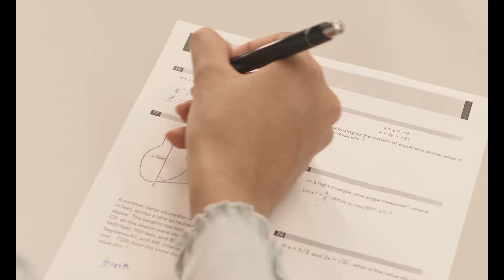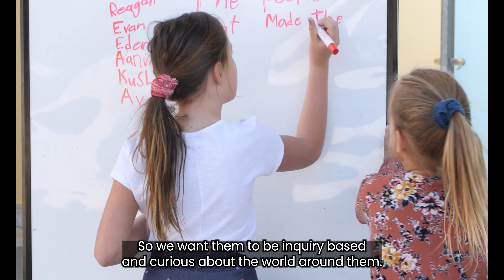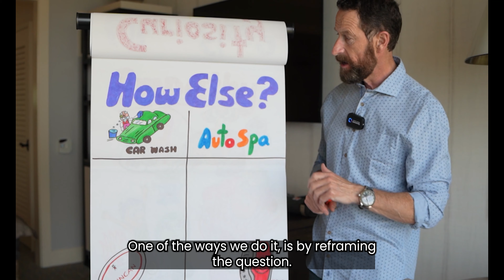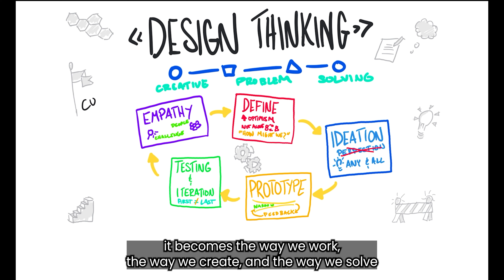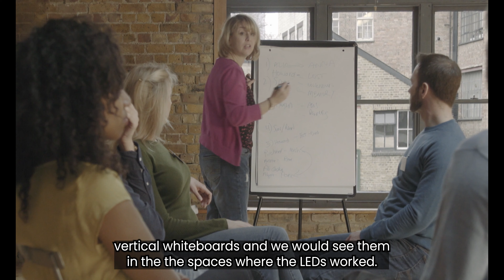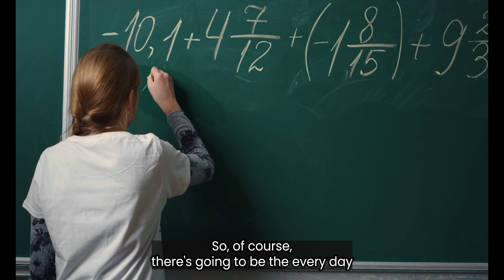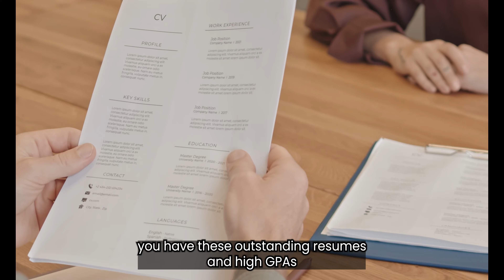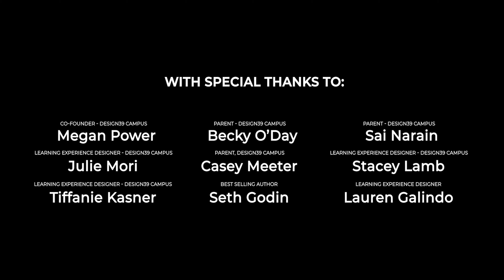Designing the Future: A Journey into Innovative Education for the AI Era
Discover a groundbreaking approach to education in this captivating documentary. Join Dr. Sabba Quidwai, an educator and researcher, as she explores how Design39 Campus, a public school in San Diego, CA, has revolutionized the traditional education model using design thinking. Find out how this innovative method prepares today's youth for success in an AI-powered world by equipping them with the essential skills and mindsets.

Featuring insights from thought leaders like Seth Godin, Erik Brynjolfsson, Duncan Wardle, and Devin Vodicka, this documentary delves into the perspectives of parents, educators, and administrators who have embraced design thinking. Learn how this transformative approach empowers individuals to innovate, create new products, services, and business models, setting them up for success in school, work, and as global citizens. Don't miss this inspiring journey into the future of education!